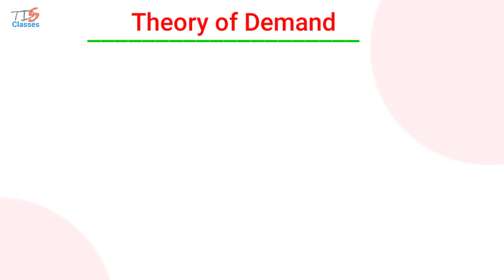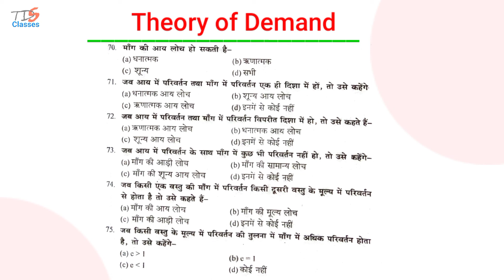Theory of Demand || 45+ Most Important Questions of Economics B.Com Part-1 Exam || vv imp. सवाल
Theory of Demand | 40+ Most Important Questions of Economics B.Com Part-1 अर्थशास्त्र के vv imp सवाल

Objective questions for bcom 1st year important questions for bcom 1st year